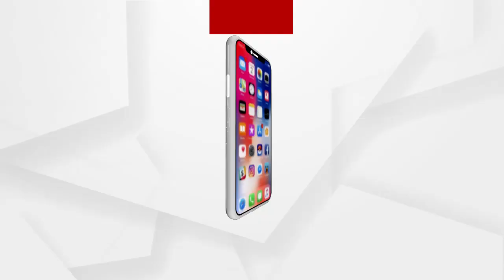ଖୋଲିଲା କଲେଜ...କଟକଣାରେ କ୍ଳାସ କଲେ ଛାତ୍ରଛାତ୍ରୀ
ଖୋଲିଲା କଲେଜ...କଟକଣାରେ କ୍ଳାସ କଲେ ଛାତ୍ରଛାତ୍ରୀ ...ଅନଲାଇନ ପାଠପଢ଼ାରୁ ଅଫଲାଇନରେ ପାଠପଢିଲେ ଛାତ୍ରଛାତ୍ରୀ
ଅଧିକ ଖବର ପାଇଁ ଡ଼ାଉନଲୋଡ କରନ୍ତୁ “Argus News” ଆପ୍